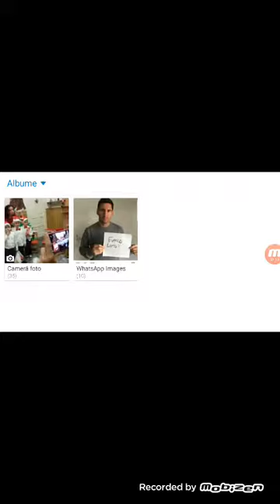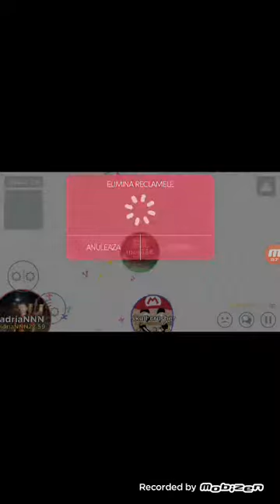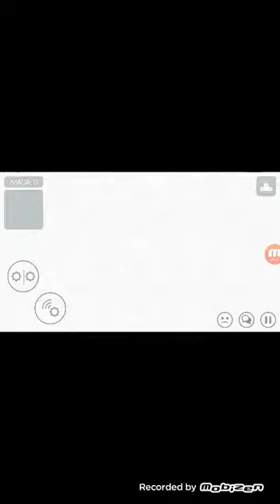Mitosi.s joc fain!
Videouri de a le lui fratele meu:
Joc Clesh Royale pierd sau câștig ?
                                   Vreau sa va reamintesc
                                    Ca sa creșteți la arene mari și sa jucați cat mai bine
                                   Salutare!